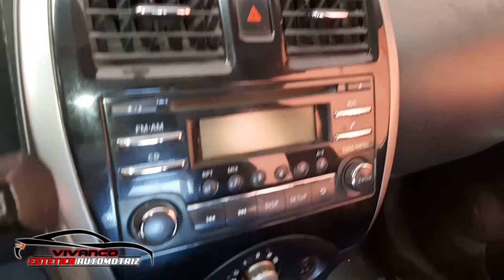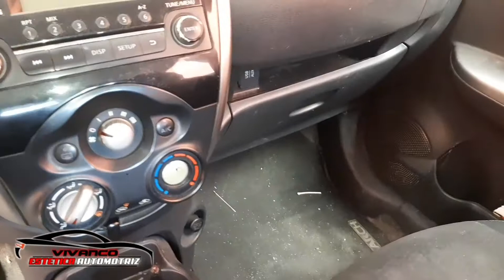NISSAN MARCH - LAVADO Y DESINFECTADO DE INTERIORES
Un trabajo mas de un paquete COMPLETO de Lavado y Desinfectado de Interiores...
Juzga tu nuestro trabajo, recuerda que tu SALUD es lo mas importante...

Agenda tu cita al 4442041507 con Carlos Vivanco